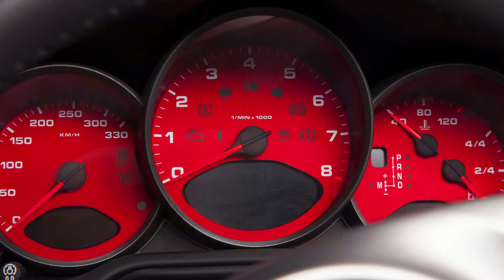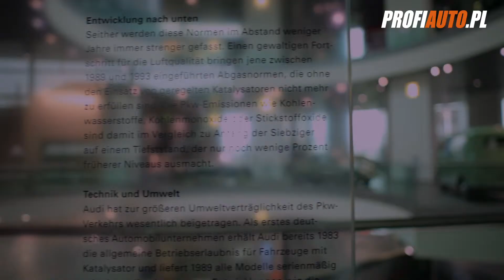Program motoryzacyjny ProfiAuto - odcinek 7 (Audi cz. 1)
Srebrne Strzały otwierają jedną z najciekawszych kart w historii sportu motorowego. Świadczą o niezwykłej odwadze i ogromnych umiejętnościach kierowców, którzy w latach trzydziestych potrafili nimi zakrzywiać czasoprzestrzeń na torze, ścigając się z prędkością przekraczającą nawet 300 km/h. Jednym z takich kierowców był Hans Stuck. Jego bolid mieliśmy okazję oglądać z bliska. Znajduje się w Ingolstadt, w muzeum Audi. Zobaczcie sami, jak się prezentuje.

Serdecznie zapraszamy do oglądania pierwszej odsłony najnowszego moto programu ProfiAuto, który kręciliśmy na bawarskiej ziemi